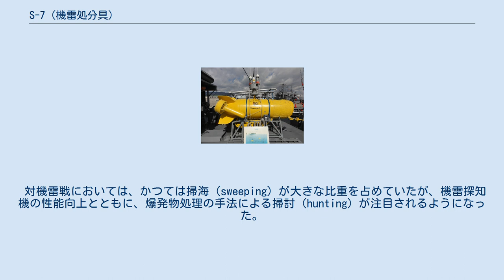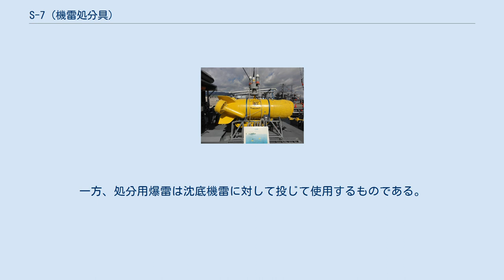S-7 (機雷処分具)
機雷処分具S-7（きらいしょぶんぐS-7）は、日本の技術研究本部が開発した機雷掃討用の遠隔操作無人潜水機（ROV）。
 対機雷戦においては、かつては掃海（sweeping）が大きな比重を占めていたが、機雷探知機の性能向上とともに、爆発物処理の手法による掃討（hunting）が注目されるようになった。
その手法としては、当初は水中処分員による人力作業に依存していたが、人員喪失のリスク低減のため、遠隔操縦・自走式の機雷処分具による代替が模索されるようになった。
 海上自衛隊でも、昭和43年度より自走式処分具の開発に着手して、75式機雷処分具S-4として制式化、はつしま型掃海艇（51MSC）で装備化した。
しかし同機は、円盤型の機体のために運動性に問題があり、またおおむね浅深度にしか対応できないという問題があった。
このことから、より深い深度にも対応できる新世代の機雷処分具として開発されたのが本機である。
 研究は、昭和53年度より「深々度機雷掃討装置S-7」として着手された。
昭和59年度に終了したが、そのまま装備化はされず、まず中深度用の1型がうわじま型（63MSC）で、ついで深深度用の2型がやえやま型（01MSO）で装備化されることになった。
 S-4の反省から、航走体は流体力学的に優れた魚雷型とされた。
主推進装置は航走体の尾部両舷に1基ずつ、垂直方向に可動するアジマススラスターとして取り付けられている。
これは、それぞれ出力5.5 kWの三相誘導電動機によって可変ピッチ・プロペラを駆動するものであり、速力の変更や旋回はその翼角を変えることで行う。
また水平方向の姿勢や深度の変更のため、航走体の前部にはトンネルをもうけて垂直推進装置が備えられている。
 航走体先端の大型の窓のなかには超音波水中映像装置（イメージング・ソナー）が装備されており、捜索用と類別用に切り替えられるようになっている。
その映像は、光波長多重通信装置を介し、誘導電線と同軸に配置された光ファイバー・ケーブルを通じて母艇の操作盤に送られる。
また目視での捜索・類別のために低光量ビデオカメラ（LLLTV）も備えられており、超音波水中映像装置の脇に1組、中央部の上下に各1組、それぞれ照明装置とセットで設置されている。
 爆発物処理のため、航走体の先端下部に係維索カッター、また底面に処分用爆雷を備えている。
係維索カッターは係維機雷に対して使用するもので、少量の火薬を爆発させて、その爆発力を利用してタガネで索を切断する方式である。
超音波水中映像装置で機雷に接近、LLLTVで索を確認、係維索カッターで索を挟み込んだのちにカッターのみを留置して航走体は離脱し、母艇に帰還した後に遠隔操作でカッターを作動させて索を切断する。
一方、処分用爆雷は沈底機雷に対して投じて使用するものである。